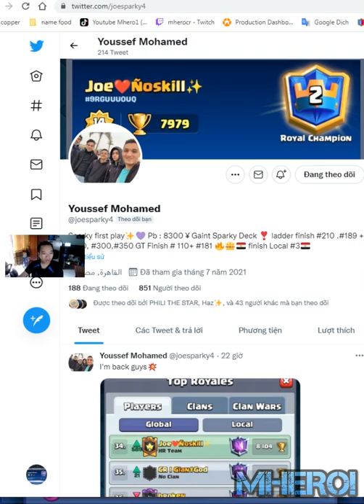giant sparky mini pekka Minion Horde Clash Royale Joenoskil